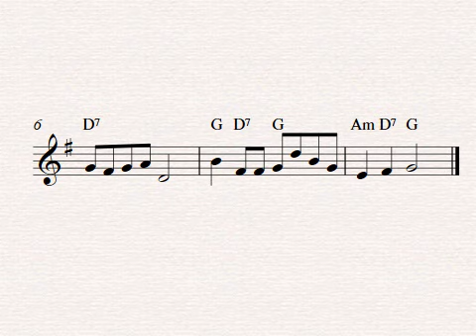Free easy violin sheet music, Rosamunde by Franz Schubert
Easy violin solo version of Rosamunde by Franz Schubert. The score is shortened and simplified and is notated in G-major. Download and print out the free violin sheet music score at Capotasto Music!